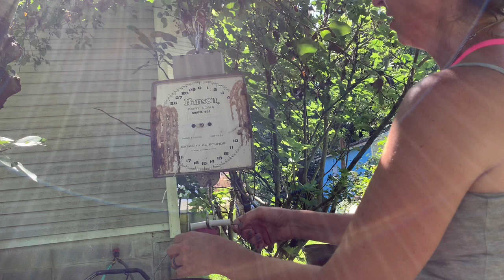Fun things to do in the summer. Garden Harvesting with the Girls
Harvesting the gardens with the girls in the garden.  Arkansas Woodcutter has left for his new job and it’s up to the girls to take care of the homestead now.